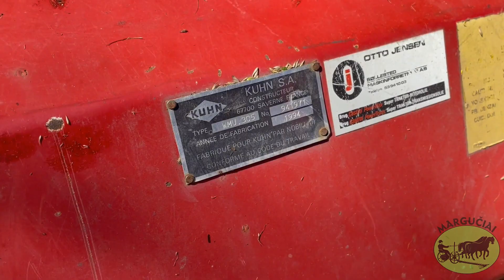Plaktukinis smulkintuvas "Kuhn VMU 305", 3,05 m.